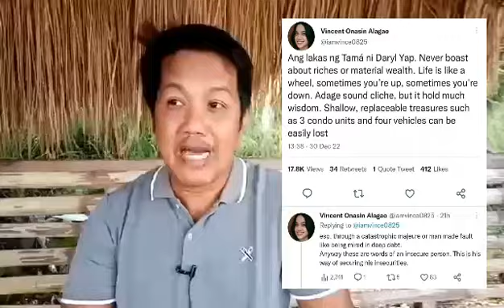MAY NAPAHIYA NG PULANGAW, ANG YABANG KASI